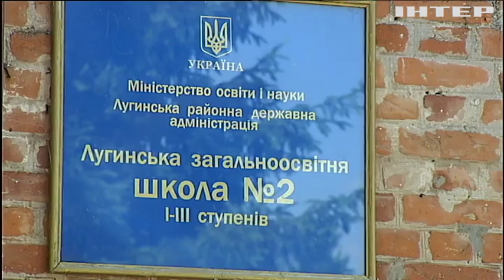Інженер з Єгипту навчає дітей з села англійської